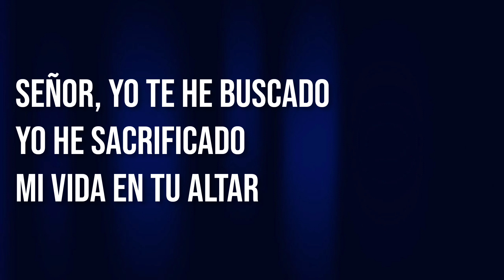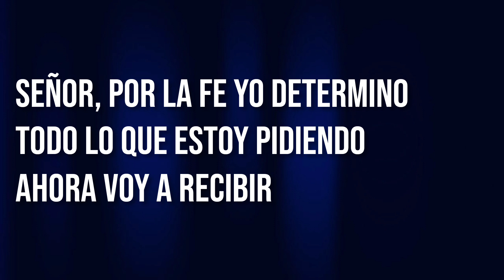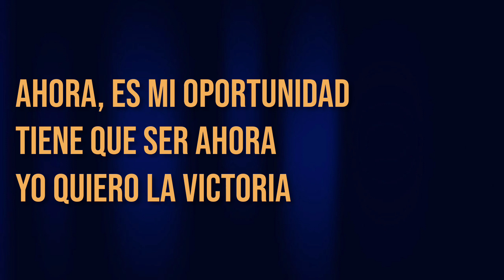Ahora es mi oportunidad (Piano + Fondo) Pr. Jaime Ospino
AHORA ES MI OPORTUNIDAD

Señor, yo te he buscado
Yo he sacrificado
Mi vida en Tu altar

Señor, yo tengo un compromiso
Voy a hacer mi sacrificio
Y Tú me vas a bendecir

Tiene que ser ahora
Yo quiero la victoria

Señor, por la fe yo determino
Todo lo que estoy pidiendo
Ahora voy a recibir

Señor, mis bendiciones yo conquisto
En nombre de Jesucristo
Ahora voy a agradecer